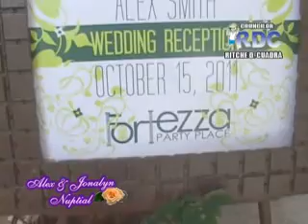alex and jonalyn nuptial part 6_xvid.avi